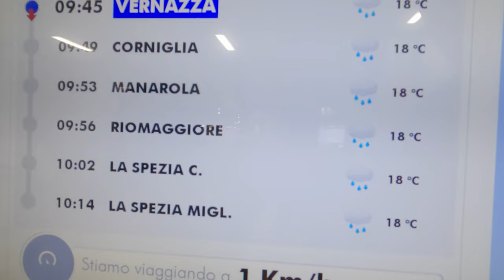Tour Of Italy - Cinque Terre (Monterosso & Riomaggiore) & Portofino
Join me on a walk about in some of the most amazing Italian Villages/Towns

Monterosso & Riomaggiore in the mind boggling Cinque Terre

The playground of the rich, Portofino also didn't disappoint.